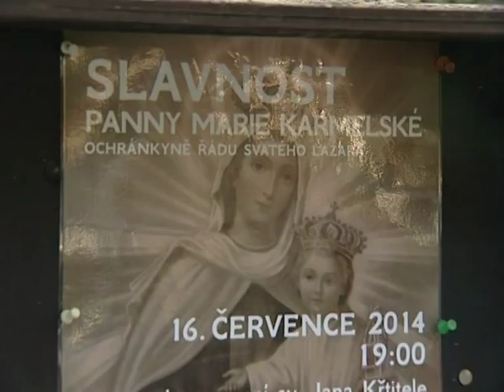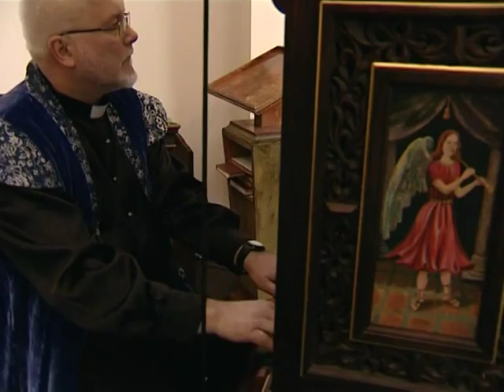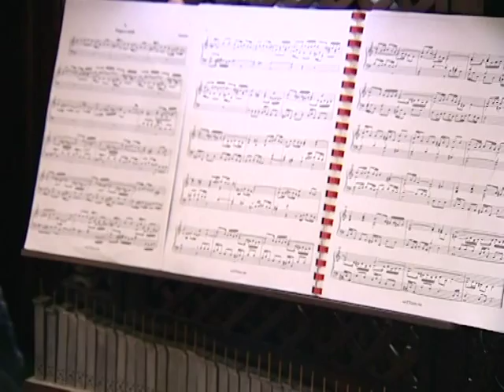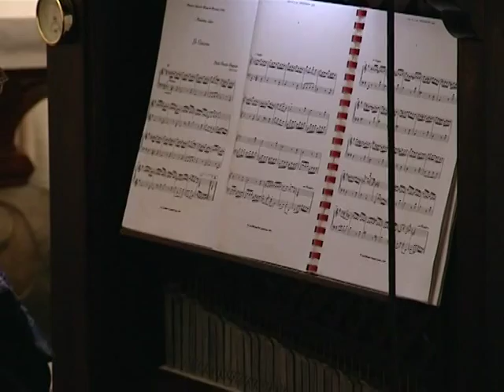Koncert Lysá nad Labem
Koncert P. Jaroslav Konečný Lysá nad Labem